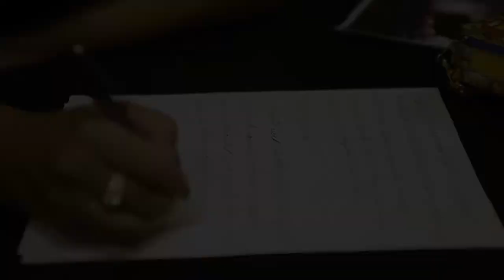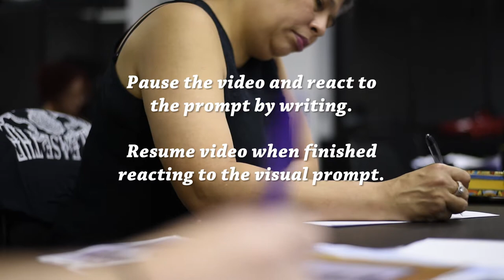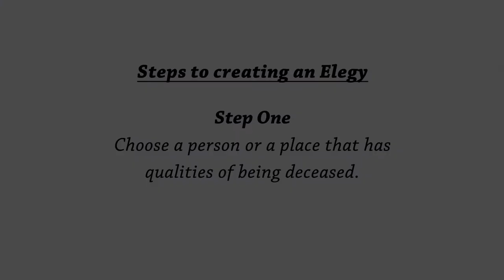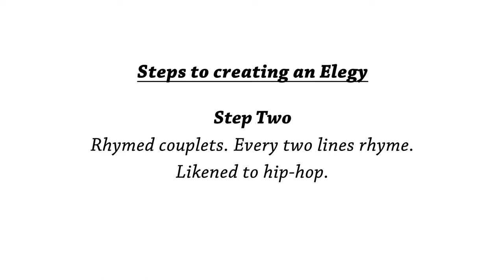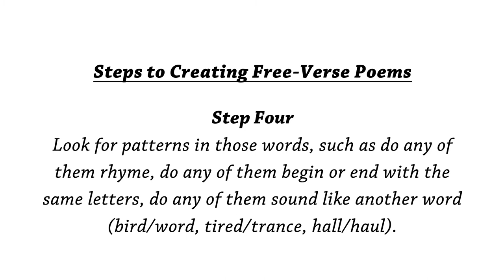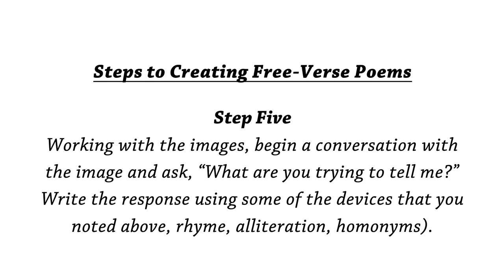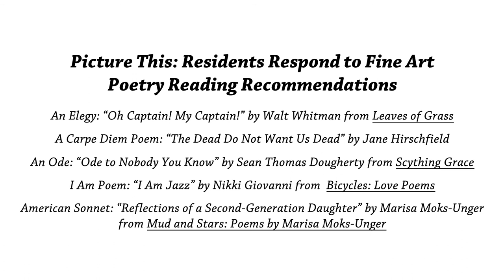Picture This: Residents Respond by Writing Part II; Respond to Fine Art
Picture This: Residents Respond by Writing is a three part series produced in cooperation with Erie County Poet Laureate Initiative, Erie Arts & Culture, and Erie County Council.